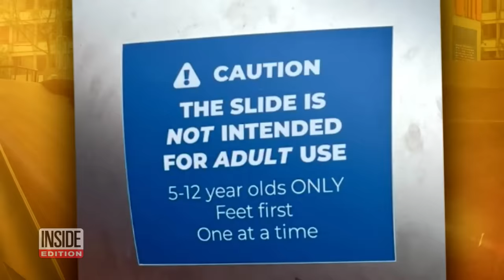Police Officer Tumbles Down Giant Playground Slide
A Massachusetts police officer was injured after tumbling out of a slide. The playground slide is meant for kids only and warning signs say, "not intended for adult use." They also say the slide is meant for only "5-12-year-olds." However, that's not stopping adults from taking the plunge down the slide. Now, it's being dubbed the "cop slide" and has become a tourist attraction at Boston's City Hall Plaza playground. Inside Edition's Ann Mercogliano has more.